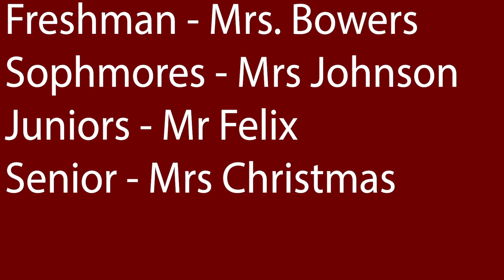North Marion High School News 10223